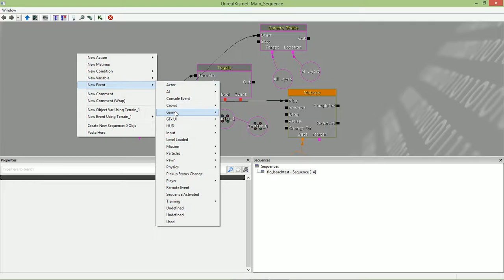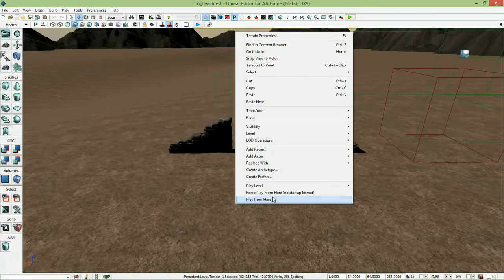UDK UE3 add a game stage event udk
i add a game stage event to stop the effects over running on round and match end.